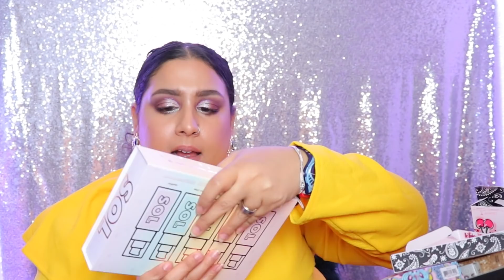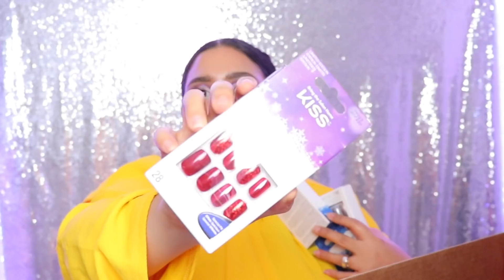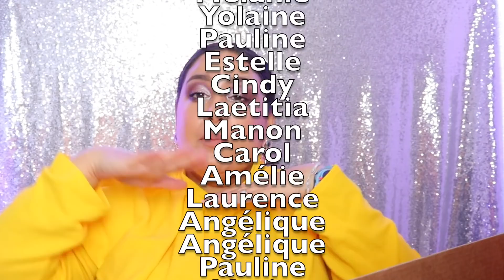Haul Makeup (et random)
Tu aimes mes chaussettes?

Pour m'envoyer du courrier:
Danisha POP